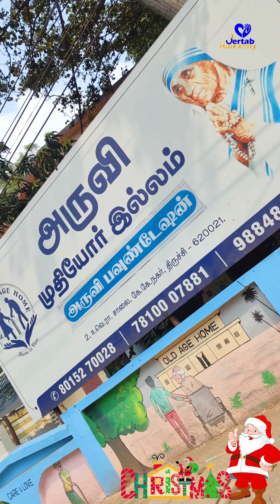Advance Merry Christmas....🤗🎄🤗🎄yttrendingvideos